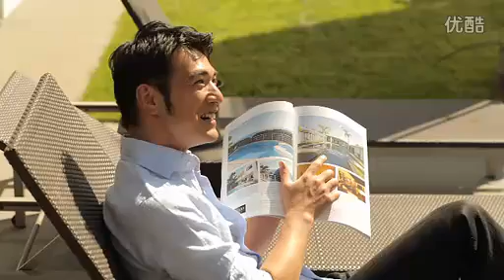Biotherm Homme Aquapower New CF Behind the scene-Takeshi Kaneshiro (youku com)